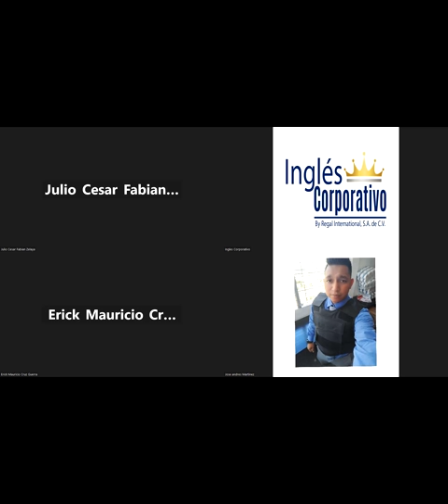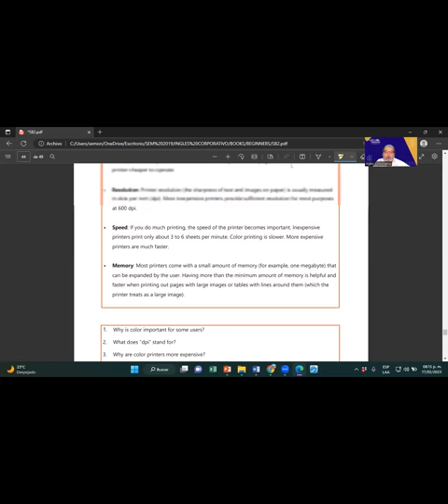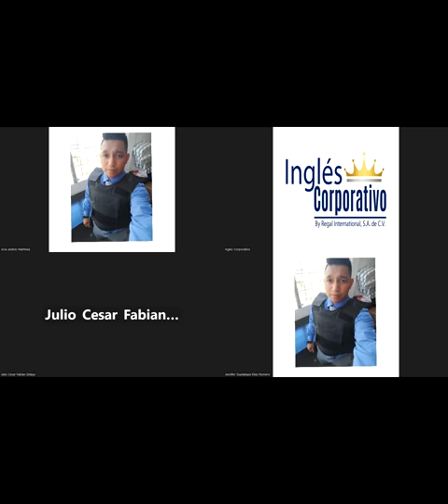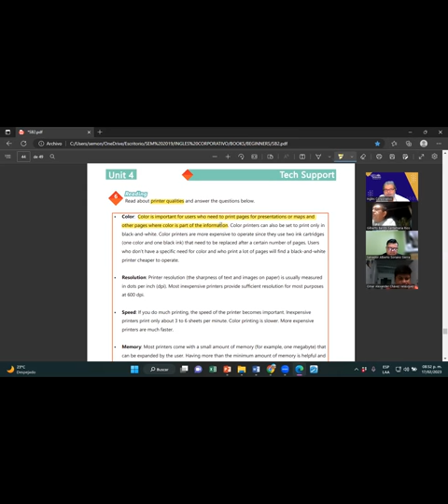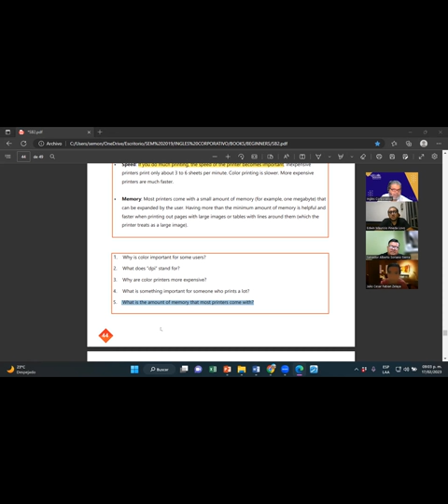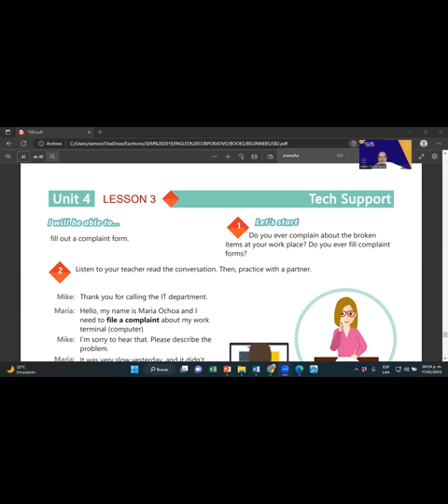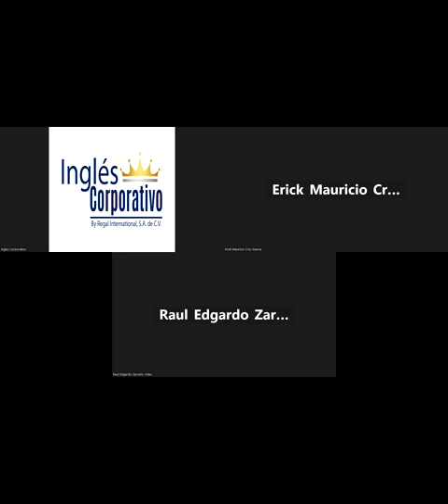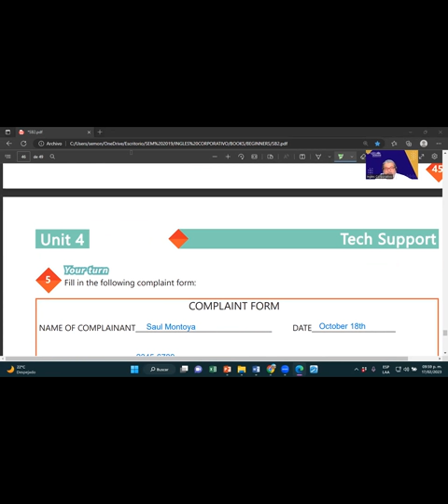SESION 18-17-02-2023-29750-8048-0007/2023-MONTOYA-HOW TO USE COULD FOR POLITE AND FORMAL REQUESTS